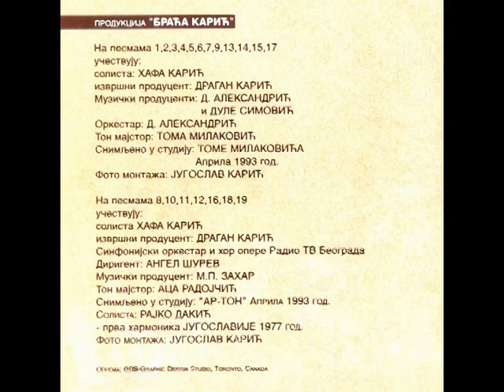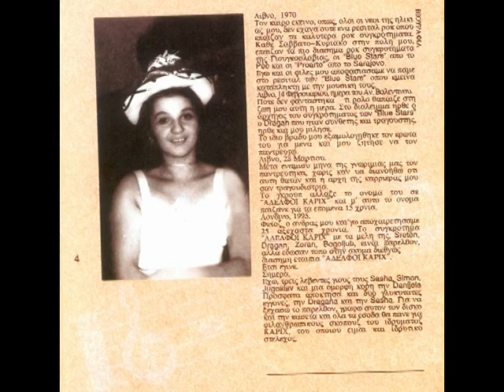HAFA KARIC - SIMBIL CVECE